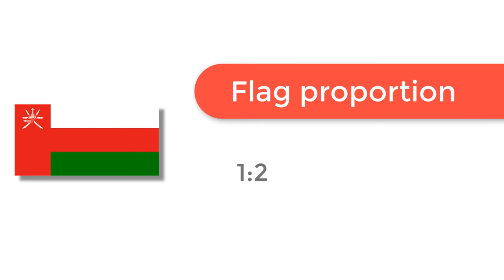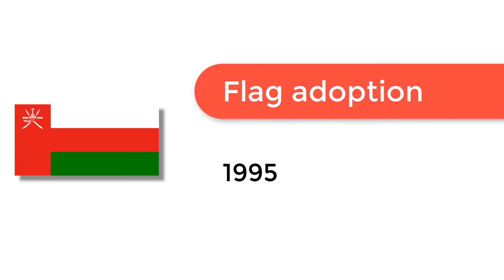Flag of Oman - 🌍 How to Draw the Oman Flag - SVG Vector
- Flag of Oman: Check out how to draw the flag of Oman. Let’s discover how to draw the national flag of Oman in a few minutes. Discover the national flags of all the countries in the world.